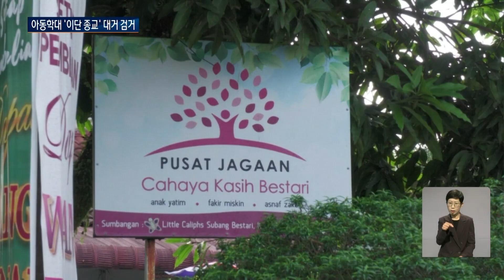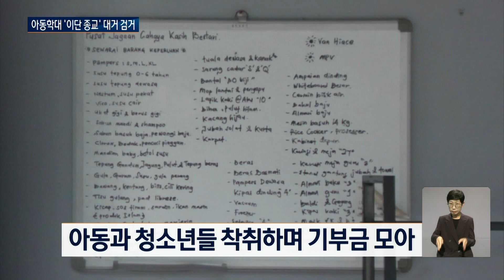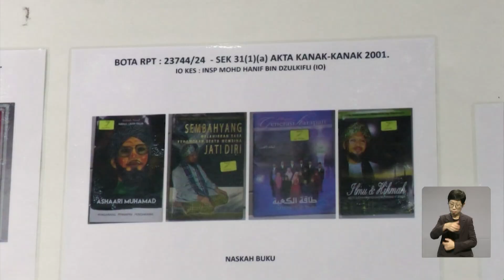말레이시아, 이단 종교시설 급습...지도자와 관계자 대거 체포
【앵커】
말레이시아에서
경찰이 이단으로 규정된
이슬람계 단체의
복지시설을 급습해
지도자와 관계자들을
대거 체포했습니다.
이곳에서 구출된 아이들은
신체적, 성적으로 학대를
받아온 것으로 드러났습니다.
 김준호 월드리포터입니다.

【기자】

말레이시아 당국이 이단으로 규정된 이슬람계 단체 GISB의 지도자 나시루딘 알리와 간부들 등을 대거 검거했다고 밝혔습니다.

경찰은 또 지난 21일 말레이시아 전역에 퍼져있는 GISB 관련 시설들을 급습해 간부들과 종교 교사, 보육 교사 등 아동학대 용의자 156명을 추가로 체포했습니다.

[라자루딘 후세인 / 말레이시아 경찰청장 : 말레이시아 반도 전역에서 글로벌 이끄완 홀딩스와 관련된 280개의 표적 시설을 확인, 급습했습니다.]

또 GISB가 운영하는 아동복지시설에서도 187명을 더 구출해 지금까지 총 500명이 넘는 아이들을 구출했습니다.

시설에서 생활한 아이들은 GISB 단체 구성원들의 자녀들로, 시설 측은 아이들을 착취해 기부금을 모아왔습니다.

특히 어린이를 대상으로 검진을 한 결과 신체적, 성적 학대를 받은 것으로 파악됐습니다.

시설 관계자들은 아동들에게 성폭행을 비롯한 성적 학대와, 서로 성폭력을 하도록 강요한 혐의를 받고 있습니다.

말레이시아 정부는 이미 1994년 GISB를 이단으로 규정하고 금지했습니다.

하지만 GISB는 싱가포르와 이집트 등 20개국에서 식음료와 관광, 부동산 등 다양한 사업을 운영하며 부를 쌓아왔습니다.

본격적으로 칼을 빼든 경찰은 지난 17일 GISB와 관련된 계좌 96개를 동결하고 차량 8대를 압수했습니다.

[라자루딘 후세인 / 말레이시아 경찰청장 : 지금까지 자금세탁방지 및 테러자금조달방지과(AMLA)가 동결한 자산의 총액은 약 13만 5,866달러입니다.]

경찰은 GISB가 부모가 있는 아이들을 고아라고 속여 외부 기부금을 받은 혐의에 대해서도 조사하고 있습니다.

하지만 GISB 측은 문제의 복지시설들을 운영하지 않았다며 발뺌하고 있습니다.

월드뉴스 김준호입니다.